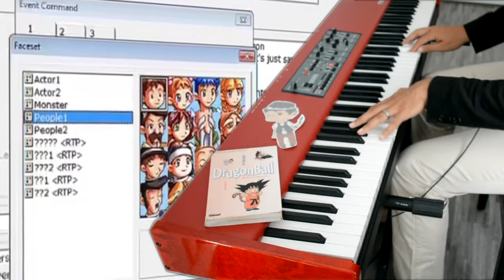🎹 RPG Maker 2000 Music - Peace 3 ( Piano cover)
Oyo !
Aujourd'hui je partage avec vous un ost d'un logiciel qui m'a pas mal accompagné lors de mes années collège/lycée.
RPGMaker, comme son nom l'indique, permettait de créer des RPG type NES de A à Z  scénario, personnage, charadesign et surtout des musiques disponibles toute prêtes à être introduite dans vos créations !

Il y avait un bien belle communauté française autour de ce logiciel avec la très célèbre cérémonie des Alex d'or ( nom du personnage de base du logiciel).

si vous passez par là, un coucou aux gens des forums dont je me rappelle :
-Oniromancie ;)
-LDME la fameuse ligue des maker extraordinaire connue notamment pour les Rutipa Quest ! ( j'ai adoré le 4 ! )
-FF7 origin ! 1er et seul fangame FF7 qui tenait la route !
-Relite ! beaucoup de bienveillance dans mes souvenirs !
J'en oublie certainement, mais c'était une bien chouette époque !

Dites moi ce que vous en pensez en commentaire ⬇💬 merci !
Logo ChibiKad by Yutan 🙌
Composers: Youta Kitagami, Tadayuki Ito